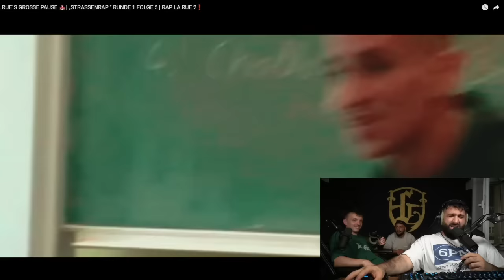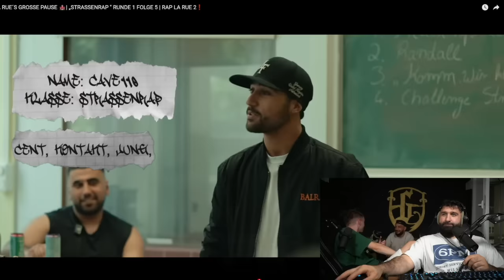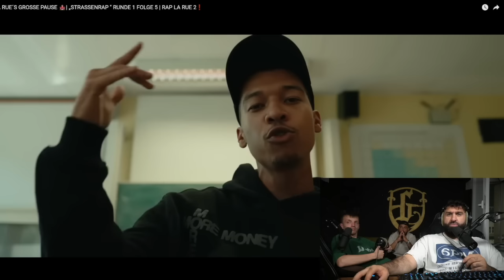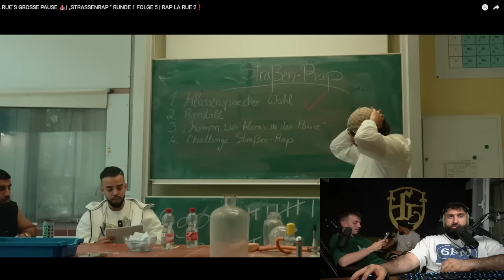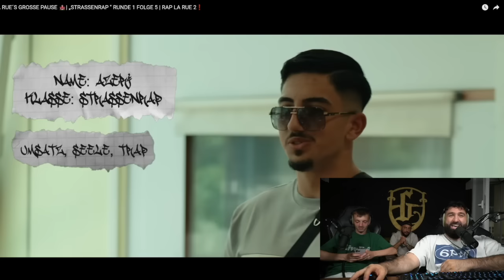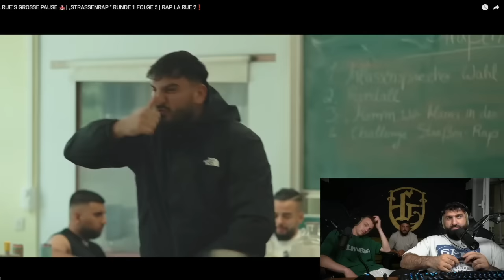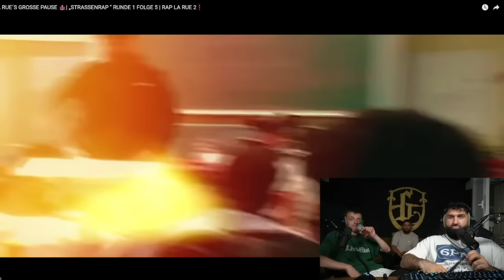ESKALATION IN DER KLASSE | RLR STRASSENRAP | SINAN-G STREAM HIGHLIGHTS